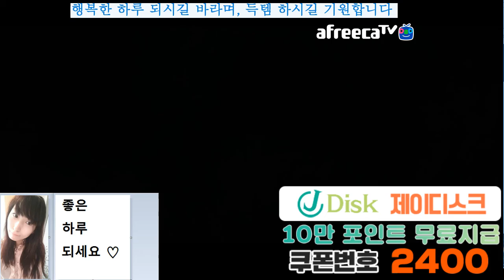BJ다이에나. 이카루스 (Icarus) / 프리스트(유미님) / 고룡의무덤 / 전설 2 / 일퀘 /